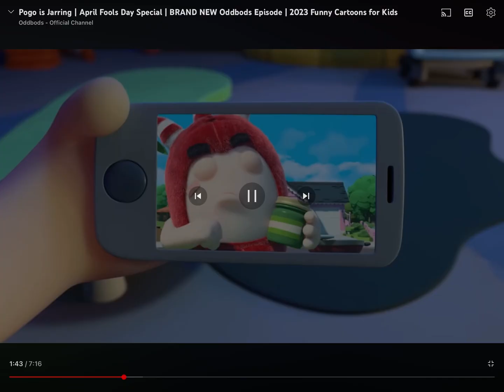Pogo jarring April fools day oddbods funny cartoon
No ads. Here’s the link to my channel @iceshadow9177